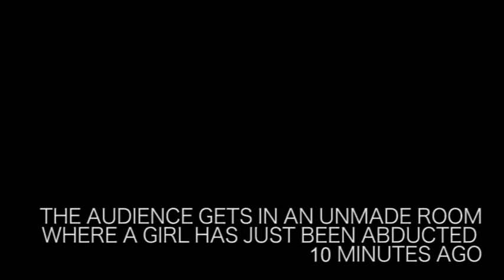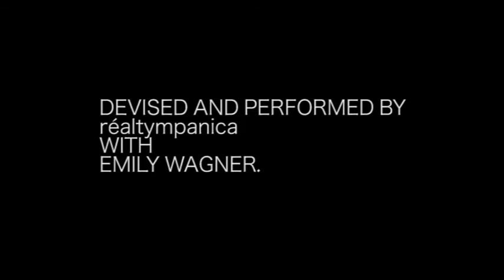GET LOST Trailer